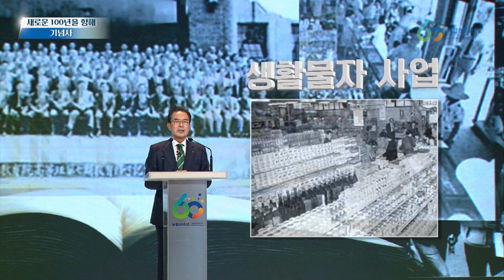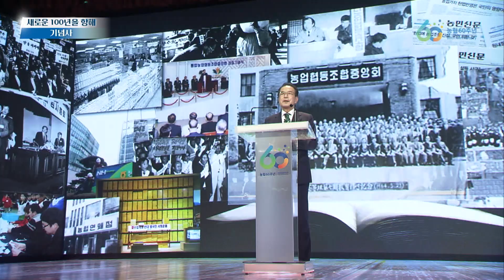[농협 60주년 기념식] 기념사 '이성희 농협중앙회장'